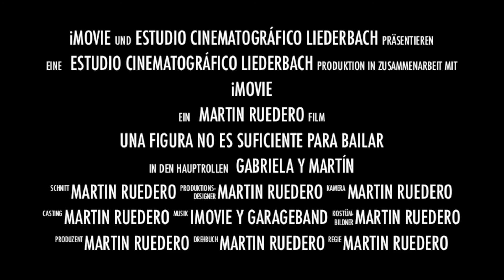Rueda - dile que si :-) Martin Ruedero ;-)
:-) Martin Ruedero ;-) Rueda - dile que si